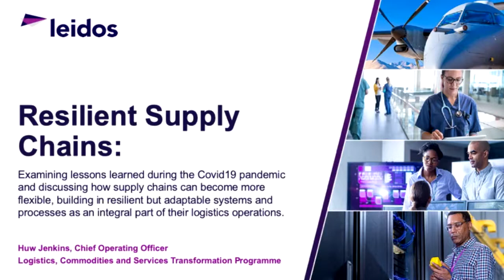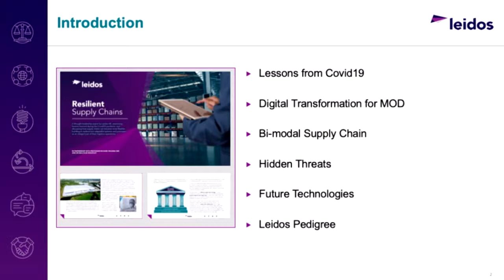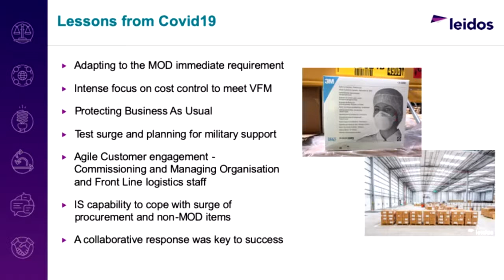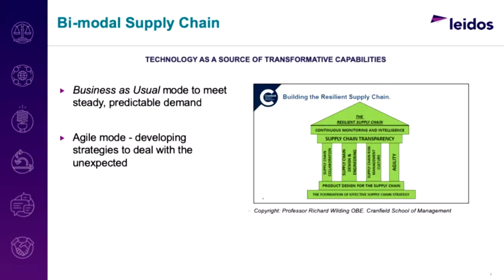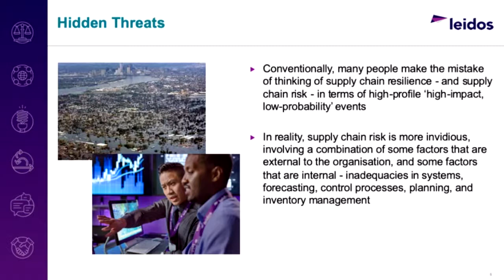Issues for the UK, the US and their allies – defence, security and resilience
Part One - A fresh look at building resilience

Welcome from the Chair, Air Marshal Edward Stringer

Keynote address: Challenges to politicians, regulators and officials
Lord Toby Harris Chair National Preparedness Commission

Is an integrated cross-government response achievable?
Air Marshal Edward Stringer until April 2021 Director General Joint Force Development & Defence Academy; Associate Cityforum

Resilience – increasing speed, enhancing capability, and delivering decisively
Major General Simon Hutchings Director Joint Support UK Strategic Command (a military view)

Mr Huw Jenkins Chief Operating Officer, Logistics, Commodities and Services Transformation Programme Leidos Europe (on resilient supply chains)

How can societies solve problems of grievance?
Sir Mark Rowley former Assistant Commissioner Metropolitan Police: National Lead for Counter Terrorism Policing; member of the Commission for Countering Extremism

With a comment from Ms Christine Elliott Chair Advisory Board Positive Planet; Chair Health and Care Professions Council; Director IOPC; former Interim Chair College of Policing; Associate Cityforum

Part Two - Making Western countries match fit

Keynote address: Delivering what is essential for the mission
Ms Kiersten Todt Chief of Staff US Cybersecurity and Infrastructure Security Agency (CISA)

Exploiting our S & T knowledge
Dr Paul Killworth Deputy Chief Scientific Adviser for National Security OCSA

Citizens, governments and resilient societies
Ms Elisabeth Braw Senior Fellow American Enterprise Institute

Ms Julia Ebner Senior Research Fellow Institute for Strategic Dialogue

Rethinking what makes countries match fit – a view from the military
Air Marshal Ian Gale Director General Joint Force Development

With a comment from Rt Hon Baroness Pauline Neville-Jones former Minister of State Home Office; Member National Security Strategy (Joint Committee); former Chairman Joint Intelligence Committee

To find out more about Cityforum and its defence and security projects, please